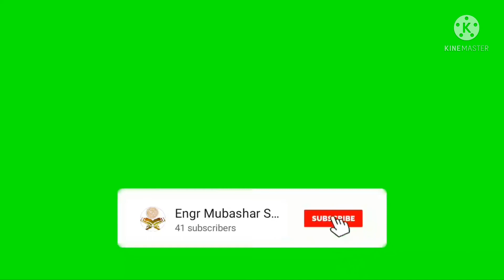EP-20: Sabr And Salehaat: Significance, Benefits, Rewards by Engr Mubashar Shah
Sabr.AndGoodDeeds.صَبْرٌLifeChandingBayianMustListenAllEpisodesTillEnd
GreatestAllah'sBlessingIsProphetMuhammad(pbuh),Quran,Islam
Shukr(شكر‎)MeansThankfulness,Gratitude,AcknowledgmentbyHumans
Shukr (Arabic: شكر ‎) is an Arabic term denoting thankfulness, gratitude or acknowledgment by humans, being a highly esteemed virtue in Islam. The term may also be used if the subject is God, in which case it takes the meaning of "divine responsiveness"
Sabr (Arabic: صَبْرٌ ‎, romanized: ṣabr) (literally 'endurance' or more accurately 'perseverance' and 'persistence') is one of the two parts of faith (the other being shukr) in Islam. It teaches to remain spiritually steadfast and to keep doing good actions in the personal and collective domain, specifically when facing opposition or encountering problems, setbacks, or unexpected events